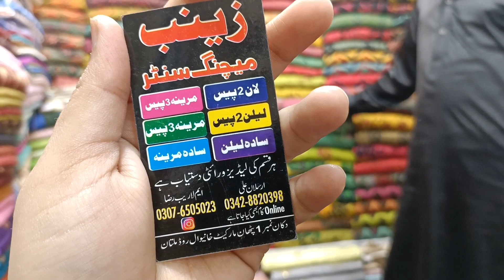SOFT MATERIAL GARAM SUITS WITH FREE CASH ON DELIVERY